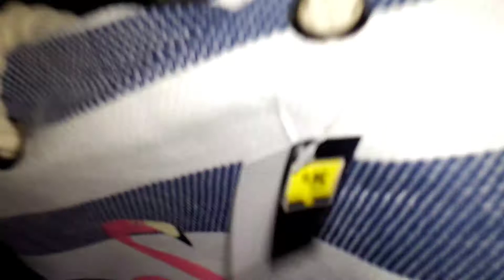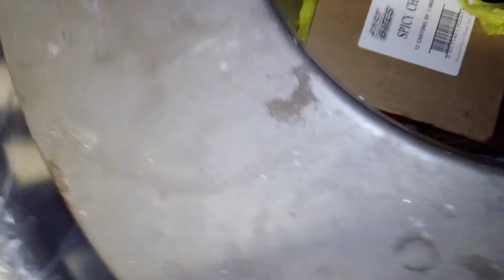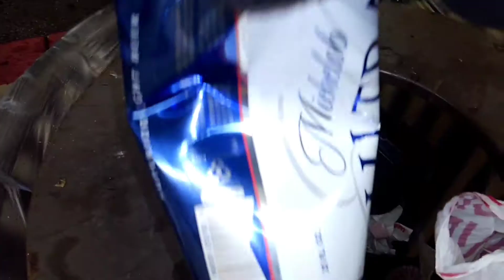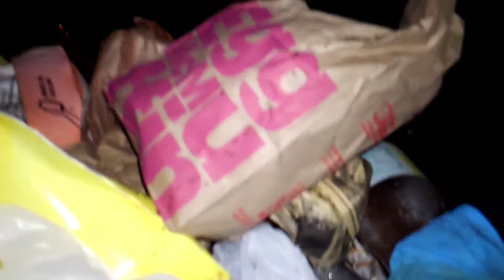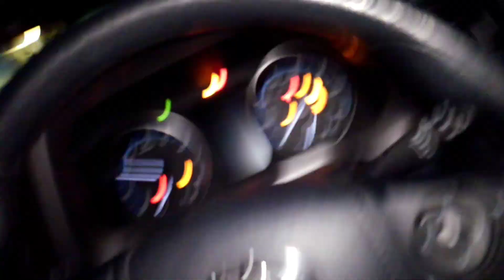Picking up Scrap Metal and a surprise!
I got me three new bags to collect my scrap metal in. They were reduced from $5 each to a $1 something each. I paid $3.66 for three. Then after work I went Scrapping. It was great not to have my bag rip or get a hole through it.